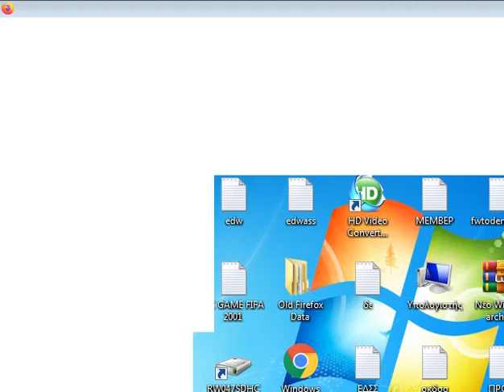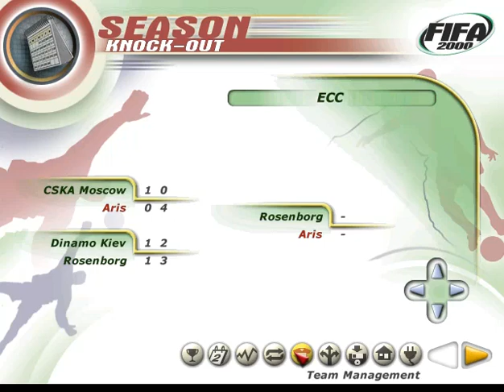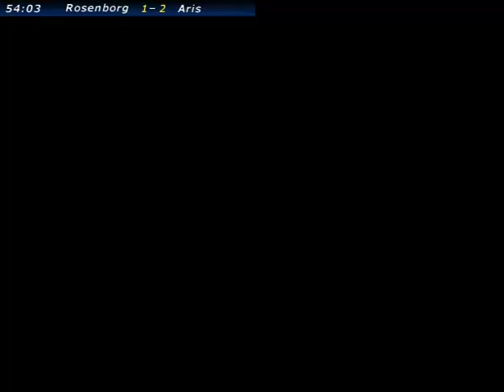FOOTBALL PC GAME FIFA 2000 FINAL OF EUROPEAN CHAMPION'S CUP ROSENBORG ARIS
SIMULATION(CPU VS CPU)